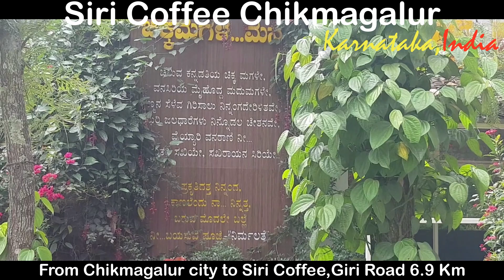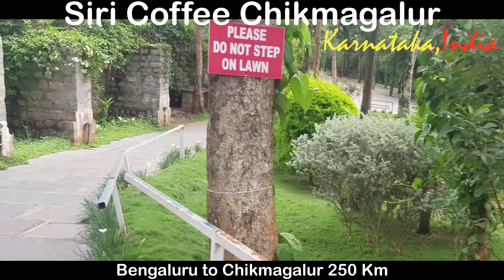Siri Coffee Chikmagalur Karnataka,India